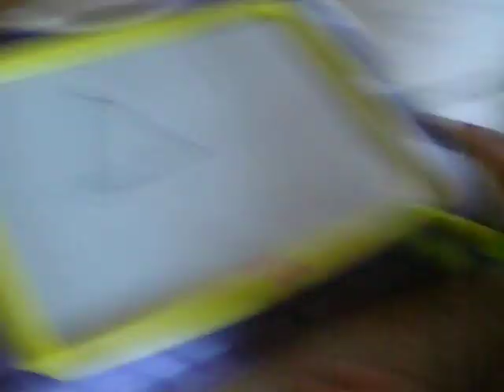Mimi Saying her Colors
Shes only 2 and 3 months.